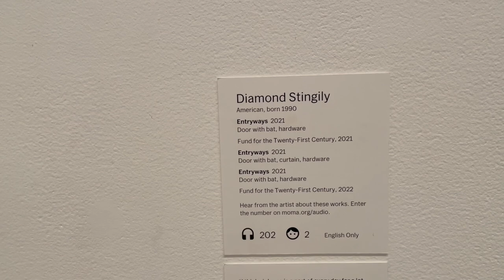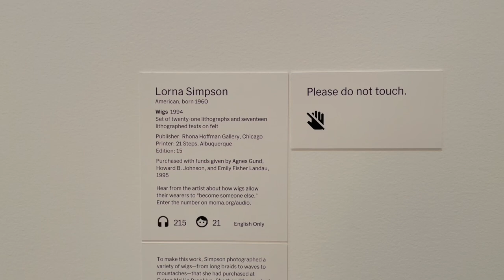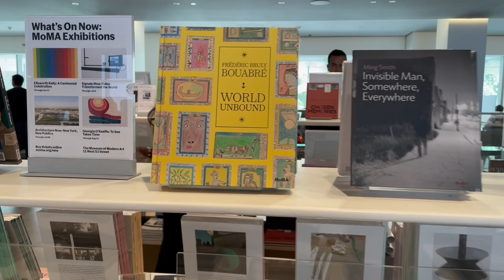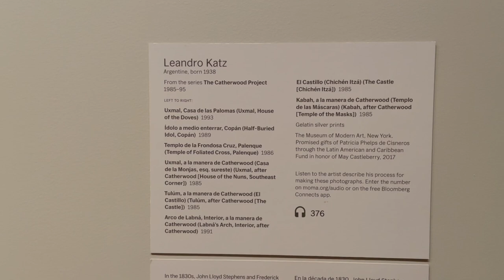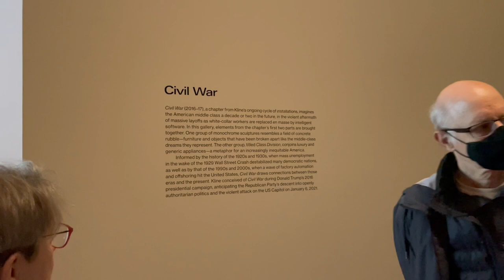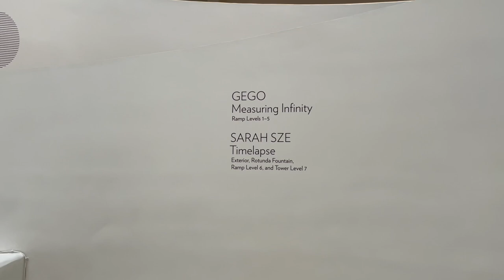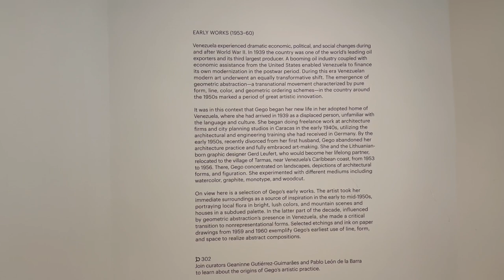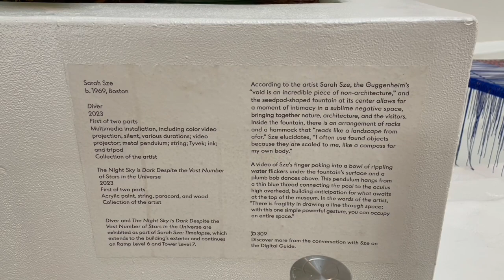ART MUSEUM SHOW IN NEW YORK_ Moma, Whitney, Guggenheim_ The first half 2023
ARTMUSEUM SHOW IN NEW YORK_ Moma Whitney Guggenheim_ The first half 2023 @ARTNYC